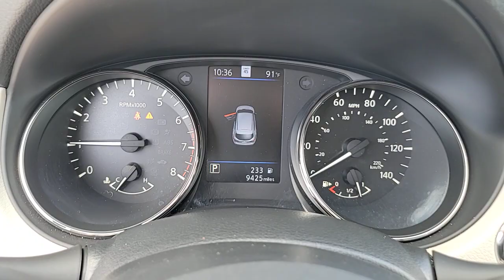2020 Nissan Rogue_Sport St. Petersburg, Tampa, Clearwater, Palm Harbor, Largo, FL 81P935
Pearl White Tricoat Used 2020 Nissan Rogue_Sport SL available in St. Petersburg, Florida at Crown Nissan. Servicing the Tampa, Clearwater, Palm Harbor, Largo, FL area.

Crown Nissan
5151 34th Street North

This 2020 Nissan Rogue Sport SL in Pearl White Tricoat features: Certified. Clean CARFAX. CARFAX One-Owner.brbrOdometer is 22760 miles below market average! 25/32 City/Highway MPGbrbrWhat is Live Market Pricing? No pricing games just our best price. We dynamically price our vehicles to be highly competitive and unquestionably fair compared with any vehicle like ours. Confidence and peace of mind. Now thats a sweet value! Plus sales tax tag and titling and dealer service fee of $999.00 which represents cost and profits to the selling dealer for items such as cleaning inspecting adjusting new vehicles and preparing documents related to the sale.
Navigation system: NissanConnect Navigation|Premium Package|6 Speakers|AM/FM radio: SiriusXM|CD player|Radio data system|Radio: AM/FM/CD/AUX NissanConnect w/Navigation|Air Conditioning|Automatic temperature control|Front dual zone A/C|Rear window defroster|Driver Seat Memory|Power driver seat|Power steering|Power windows|Remote keyless entry|Steering wheel mounted audio controls|Four wheel independent suspension|Speed-sensing steering|Traction control|4-Wheel Disc Brakes|ABS brakes|Dual front impact airbags|Dual front side impact airbags|Emergency communication system: NissanConnect Services|Front anti-roll bar|Knee airbag|Low tire pressure warning|Occupant sensing airbag|Overhead airbag|Rear anti-roll bar|Rear side impact airbag|Power Sliding Moonroof|Chrome Rear Bumper Protector|Blind Spot Warning|Brake assist|Electronic Stability Control|Rear Parking Sensors|Auto High-beam Headlights|Delay-off headlights|Fog Lamps|Fully automatic headlights|First Aid Kit|Panic alarm|Security system|Speed control|Bumpers: body-color|Heated door mirrors|LED Low & High Beam Headlights|Outside Mirrors w/Memory|Power door mirrors|Roof rack: rails only|Splash Guards|Spoiler|Turn signal indicator mirrors|2-Piece Carpeted Cargo Area Protector & Floor Mats|Auto-Dimming Inside Mirror|Driver door bin|Driver vanity mirror|Front reading lights|Heated steering wheel|Illuminated entry|Illuminated Kick Plates|NissanConnect featuring Apple CarPlay and Android Auto|NissanConnect Services Powered By SiriusXM|Outside temperature display|Overhead console|Passenger vanity mirror|Quick Comfort Heated Front Bucket Seats|Rear seat center armrest|Tachometer|Telescoping steering wheel|Tilt steering wheel|Trip computer|Front Bucket Seats|Front Center Armrest|Heated front seats|Leather-Appointed Seat Trim|Power Passenger Seat|Split folding rear seat|Passenger door bin|Alloy wheels|Wheels: 19 x 7.0 Aluminum Alloy|Rear window wiper|Speed-Sensitive Wipers|Variably intermittent wipers|6.386 Axle Ratio|Recent Oil Change|Passed Dealer Inspection|Freshly Detailed